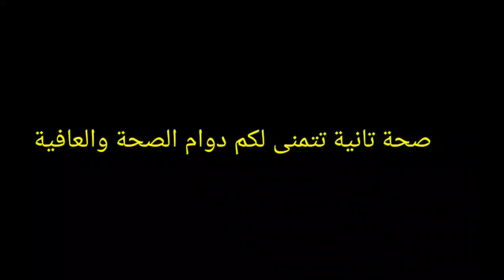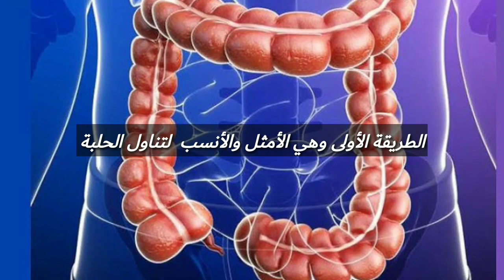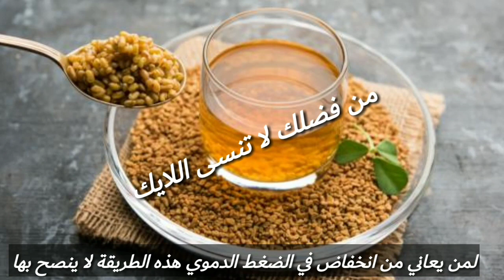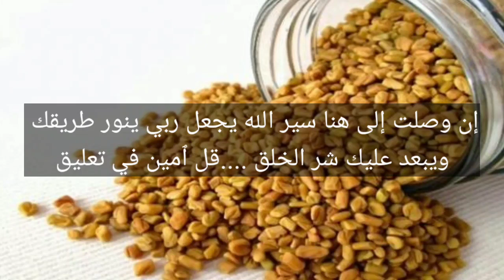الحلبة للزيادة في الوزن وبدون ترك رائحة وفوائدها العديدة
إن كنت تستعمل الحلبة فشاهد الفيديو لتعرف تجنب رائحتها